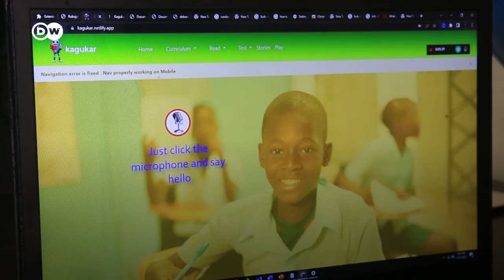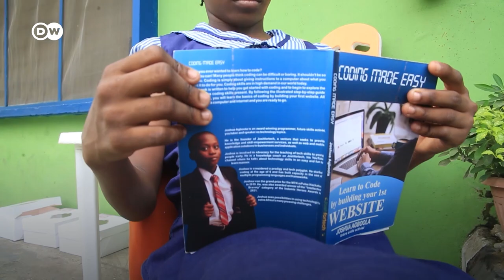कंप्यूटर का जीनियस 13 साल का जोशुआ [Who is Nigeria's Tech Wonderkid]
13 साल के जोशुआ अगबूला कई मामलों में तो एक साधारण बच्चे लगतें हैं लेकिन वे अपना यूट्यूब चैनल चलाते हैं. वो कई वेबसाइट और ऐप्स भी बना चुके हैं. अब वो टेक्नोलॉजी के बारे में बच्चों को पढ़ा भी रहे हैं.

Thirteen-year-old Joshua Agboola is a normal teenage boy in many ways. But he's also a tech genius who runs a YouTube channel, a website and several apps. He has a real passion for helping children fall in love with computers and tech.